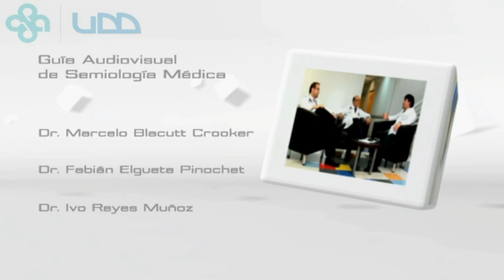🌟REFLEJO LANDAU DEL RECIÉN NACIDO🌟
REFLEJO LANDAU

Tutor:
Dr. Jorge Álvarez Lavín.
Alumno Ayudante
Francisca Gorziglia Cascardo.
Daniela Gebauer Doerner.

Una de las tantas reacciones que tu bebé presentará sin todavía poder hacer uso pleno y consciente de su cuerpo. El reflejo de Landau, junto con varios otros, manifiesta un desarrollo correcto del bebé.

El reflejo de Landau es otro de los tantos que se dan en los primeros meses de vida del bebé. Es una expresión, junto con la aparición de otros reflejos característicos de cada edad, de un sistema nervioso funcionando eficientemente. A continuación repasamos en qué consiste, sus características y qué otros reflejos se pueden evaluar en los primeros meses.

Como cualquier otro, el reflejo de Landau es una respuesta involuntaria frente a un estímulo. Los reflejos son actos que tenemos incorporados en nuestro organismo. Los llevamos en nuestro ADN, dado que su principal función es permitir la adaptación de la persona al medio ambiente que lo rodea y con el que interactúa.

Pueden ser primarios, es decir aquellos con los que nacemos, como el bostezo, el estornudo o el parpadeo. O secundarios, es decir esos que vamos “aprendiendo” en el transcurso de nuestra vida.

Colocando al bebé boca abajo, sostenido en el aire con una mano bajo su abdomen, la reacción se refleja en que el bebé, en lugar de dejarse caer por la gravedad, pone el cuerpo en tensión, colocando el tronco y las piernas en extensión y elevando la cabeza para mirar al frente y buscar una referencia visual. Así, el reflejo Landau representa la combinación de los reflejos tónico-laberíntico, tónico del cuello y visual.

La ausencia de respuesta dentro del margen de edad de 3 a 12 meses puede ser un indicador de debilidad motora o de un menor desarrollo mental. Al año desaparece como reflejo automático, ya que el niño va desarrollando sus movimientos voluntarios y conscientes, como parte de su evolución motora.